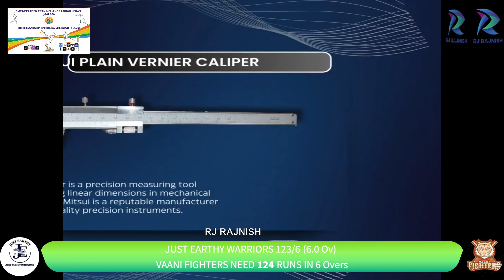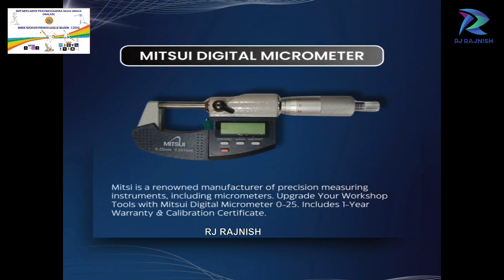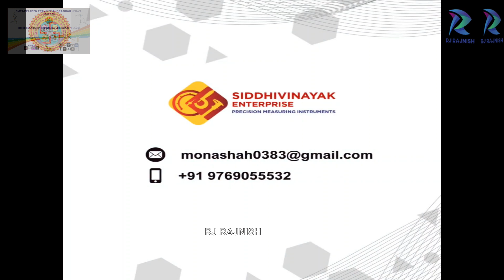just earthy warriors vs vaani fighters